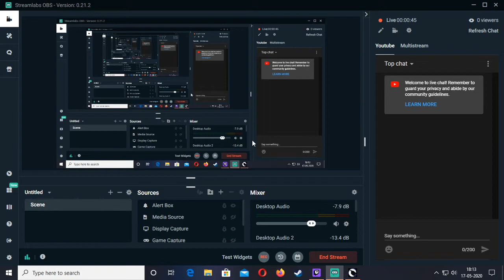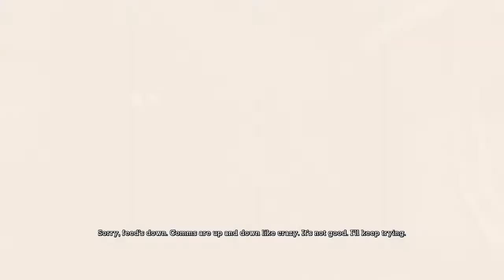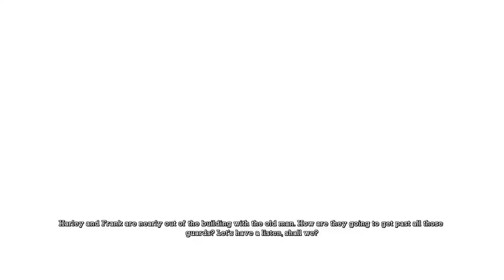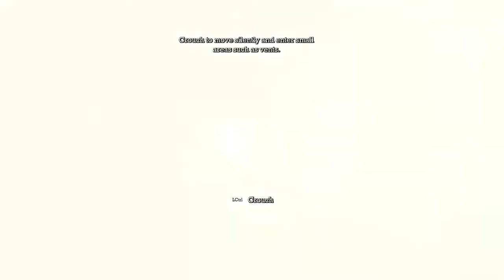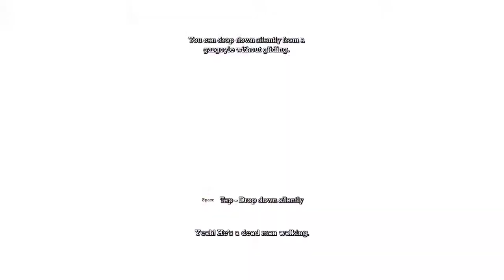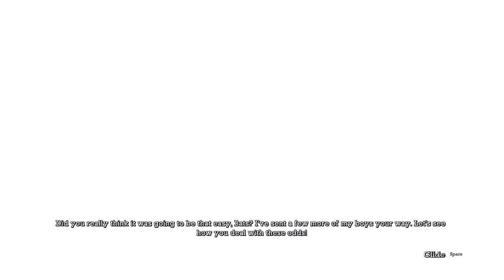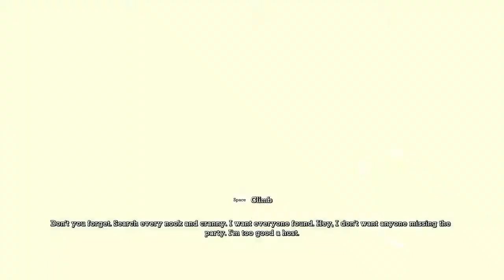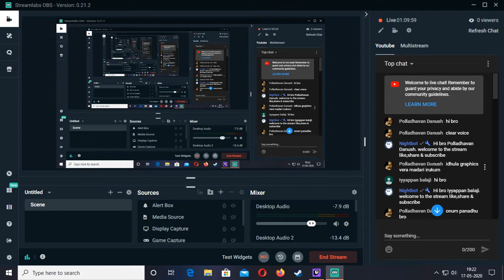BATMAN ARKHAM ASYLUM || TAMIL || GAMEPLAY || PART 1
phonepe UPI ID :tamilstreamer@ybl

Ryzen5 3600x

Asus TUF B450 PLUS GAMING

32GB 3000Mhz Corsair Vengeance RAM

Kingston 240GB

1TB HDD

Deepcool Matress RGB Case

Corsair VS550

Gigabyte GeForce RTX 2060

DEEPCOOL Tesseract SW Mid Tower

AMD Ryzen 5 3600X Upto 4.4GHz

Asus TUF B450 Plus Gaming Motherboard

Corsair VS550 550W

Seagate HDD Internal 1 Tb Barracuda

Kingston SSDNow A400 240GB Internal Solid

Redgear Blaze 3 colour backlit gaming keyboard

Logitech G 102 Gaming Mouse